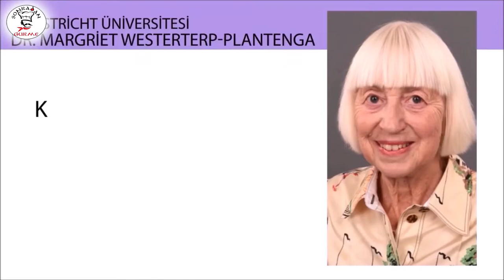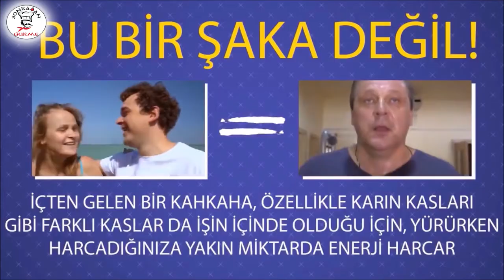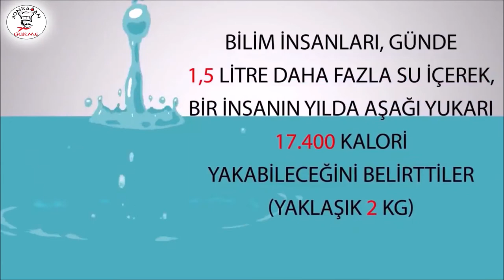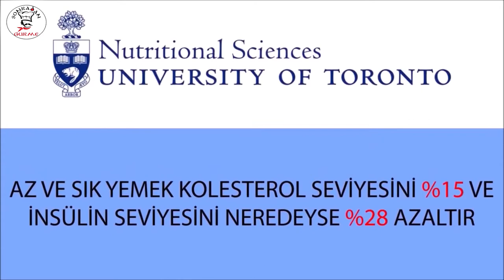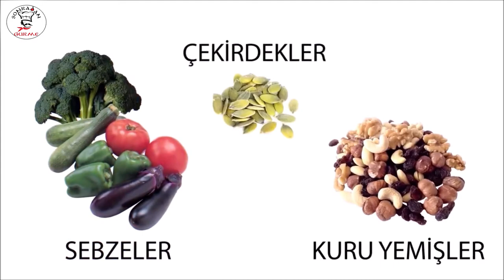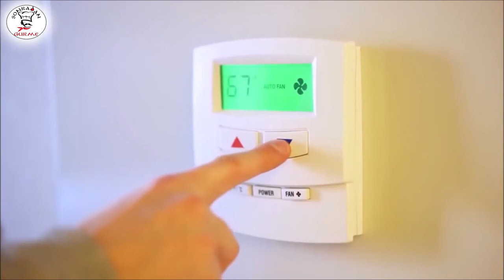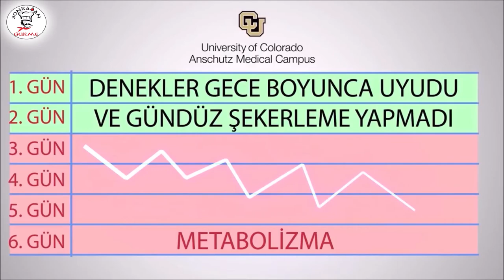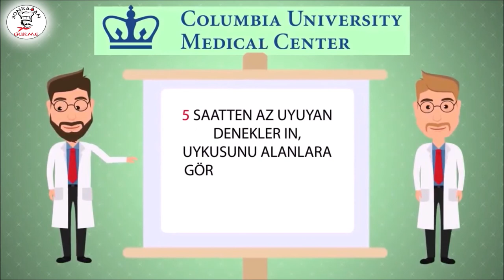KİLO VERMENİN 15 KOLAY YOLU Ye Beni TV farkıyla İKİ HAFTADA SONUÇ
🔻 Bugün sizinle karnınızdaki fazla yağlardan kurtulmanıza yardım edecek 15 ipucu paylaşacağım. Kilo vermek her zaman sıkı diyetler ve yorucu antrenmanlar demek değildir! Hayalinizdeki vücuda ulaşmanızı ne engeller? Diyet ve egzersiz dışında kilo vermenin başka yolları var mı? Sadece 2 haftada fazla kilonuzun bir bölümünü vermenize yardımcı olacak birçok tüyo var. Nasıl mı? Hemen videoyu dikkatlice izleyip yorumlara doğru gelin.

Eğer bu tarifimi yaparsanız ve resimlerini çekip SonradanGurme hashtag'i ile paylaşırsanız çok mutlu olurum.

Afiyet olsun... 😋

📕Ye Beni TV olarak amacımız evde nasıl pratik, kolay, lezzetli ve sağlıklı yemekler yapılabileceğini, videolu tariflerle aşama aşama ayrıntılı bir biçimde anlatmak, mutfağa girmeye çekinen, yemek yapmayı bilmeyenleri bile mutfağa sokup yemek yapmalarını sağlamaktır. Daha çok topluluğa ve etkileşime ulaşmak için kurduğumuz bu kanalın, sizlerin görüş,öneri ve olumlu-olumsuz yorumlarıyla çok daha güzel yerlere geleceğine inanıyoruz.